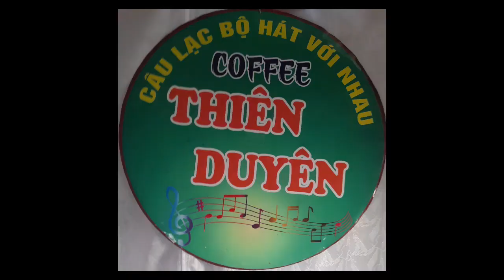Hoa Cài Mái Tóc- t giả: Thông Đạt- tr bày: Quốc Việt